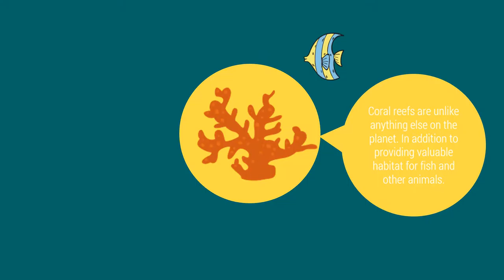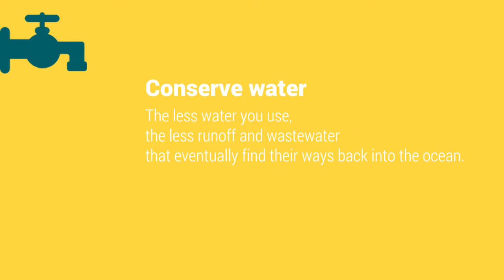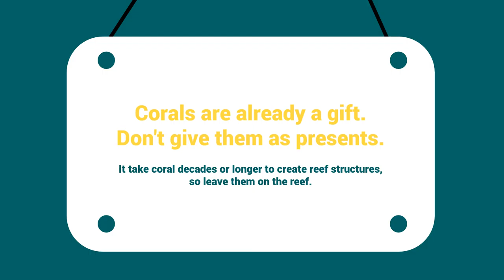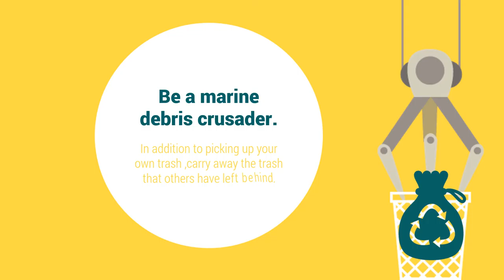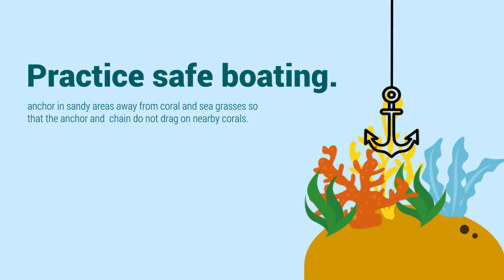protect coral reefs information